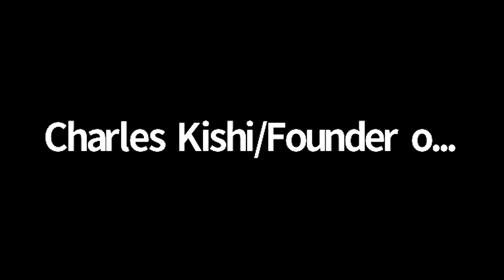Entrepreneur Talks | Start-up Journey in Rwanda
Investor, serial entrepreneur and business consultant, Dipo Adesina (Co-founder at GuraRide Rwanda) shares his entrepreneurship journey and why he invested in Rwanda's electric mobility sector.

Dipo Adesina
GuraRide Rwanda

Rwandapreneur is a platform that promotes, amplifies and increases global awareness of entrepreneurs who are committed to Rwanda’s socio-economic growth.